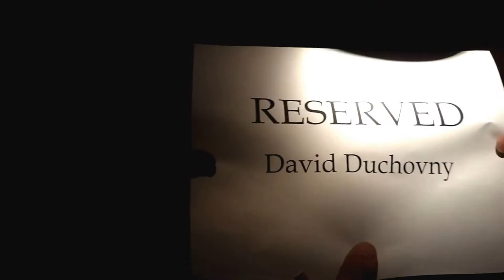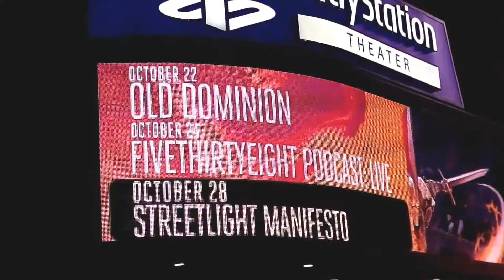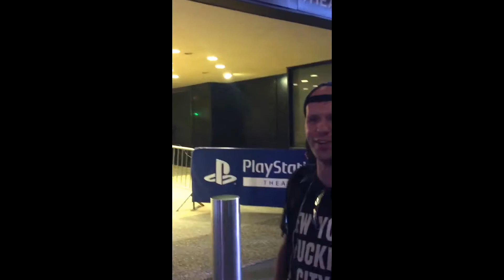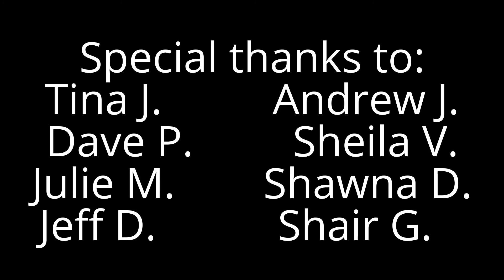The KILLS & ACE Frehley Double Header - NY - 23Sep16 Rock n Roll Reality a Concert Vlog 音乐会评论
The KILLS & ACE Frehley
Double Header Episode
23Sep16
Concert Vlog
音乐会评论